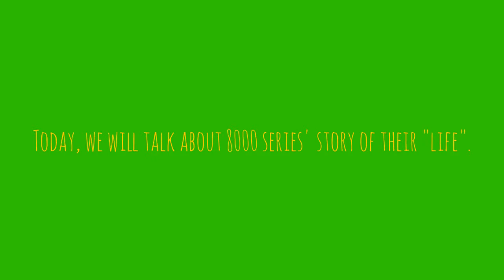The 8000 series' story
Now, we will talk about Seoul Metropolitan Subway's train story.